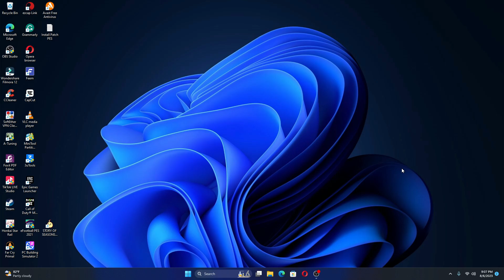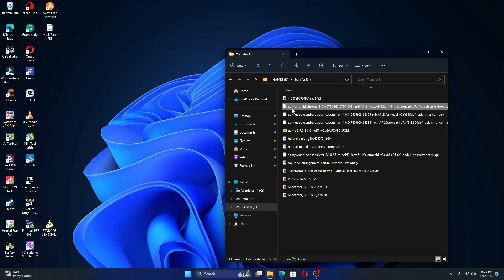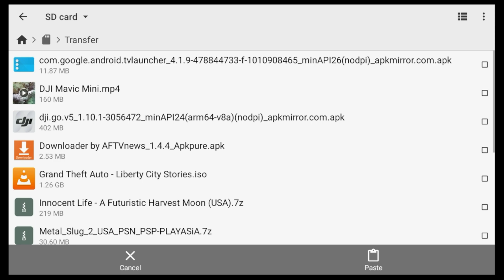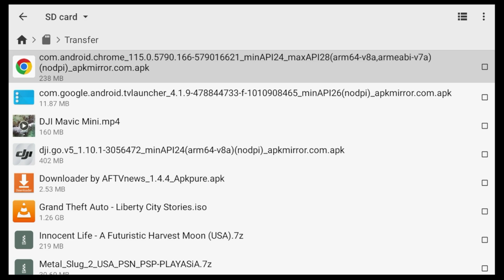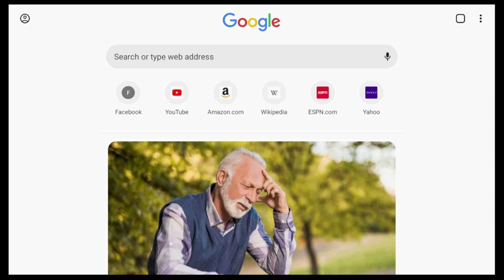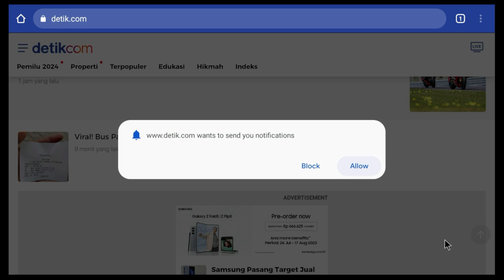Cara install google chrome di android tv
Akhirnya akang bisa install google chrome di android tv loh ...